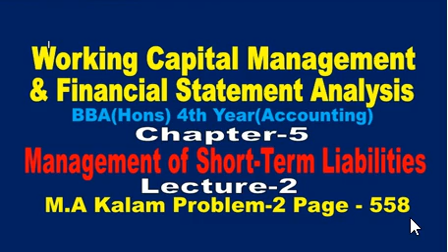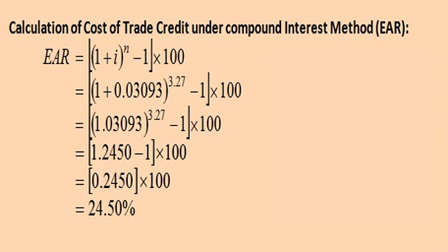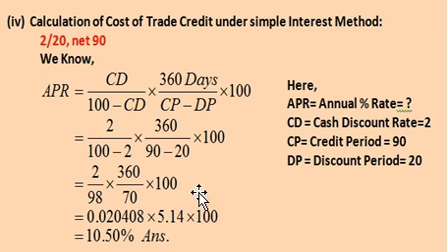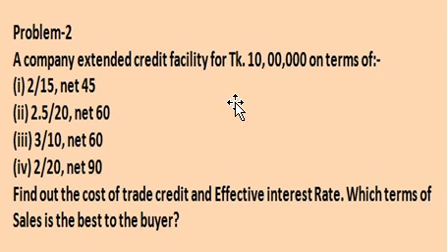Short-Term Liabilities//Short-Term Finance// Working Capital Management// Lecture-2